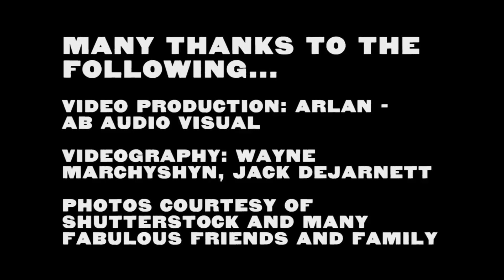Mike Jacoby Electric Trio with their hit video Everybody I Know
From Mike's new album due to be released on August 18 entitled The Long Haul